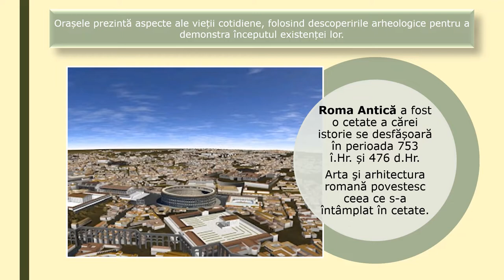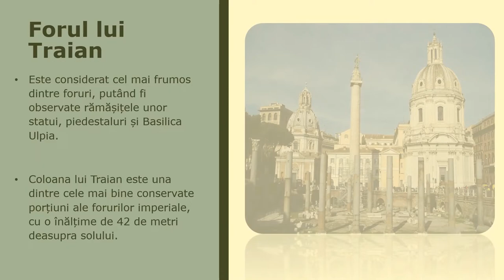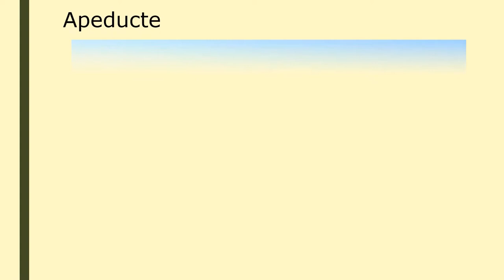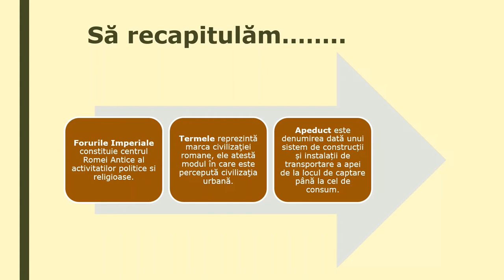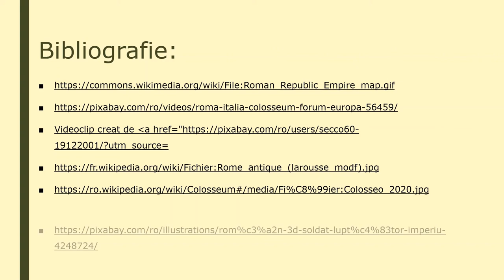Oraşul şi monumentele publice (forul, apeductele, termele, colosseum)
Resursa educațională realizată  își propune să-i determine pe elevi să descopere, folosind imaginile ca surse istorice, informații cu privire la evoluția modului de viață roman.
Resursa își propune conștientizarea de către elevi a valorilor estetice și sociale precum frumusețea, echilibrul, utilitatea, libertatea, curajul, respectul, toleranța, cooperarea, necesare în a fi cetățeni responsabili.
Resursa educațională valorificarea recomandărilor metodologice existente în programa școlară referitoare la strategiile didactice care contribuie predominant la realizarea competențelor de folosire
autonomă şi responsabilă a instrumentelor necesare învăţării permanente prin  identificarea informațiilor despre orașul roman și monumentele publice cu privire la modul de viață și evoluția Romei antice,
Resursa oferă profesorului, prin sursele propuse, un mod diferit  de abordare monumentelor publice romane deoarece elevul identifică elementele esențiale ale orașului în anticitate.
Prin această resursă educațională este propusă folosirea activităților de învățare interactive prin care elevii învață să analizeze, să observe,  să genereze idei, opinii și argumente.
Resursa își propune creșterea gradului de interes al elevilor pentru monumentele istorice și rolul lor în comunitate.
Resursa presupune prezentarea  următoarelor aspecte:
Scurtă prezentare a Romei
Monumente pubice romane: forul, termem apeducte, colosseum
Rezultatele așteptate sunt de creare a unui demers de învățare orientat spre formarea deprinderilor de obsrvare, înțelegere și identificare a informațiilor necesare.
Conceptele  cheie care trebuie înțelese prin folosirea resursei sunt: Roma, terme, for, Colosseum

Autor: Anne Marie Cârlan